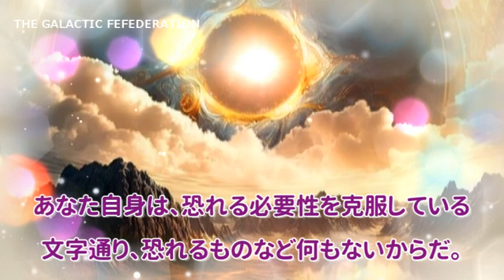夢を持ち続けようマスターサンジェルマンあなたの周りで起こっているすべてを手放しましょう！今地球で何が起きているのかお調べください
今地球で何が起こっているのか、下記にブログリンク貼ってあります
是非思考を働かせてTwitterでもお調べください。
ネサラゲサラ,黄金時代,GCR,緊急放送,EBS,世界通貨リセット,量子コンピューター,Qプラン,QFS,ベーシックインカム,トランプ大統領,